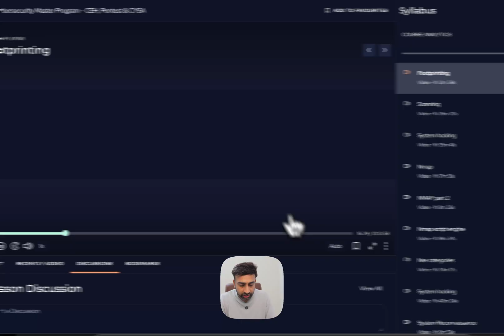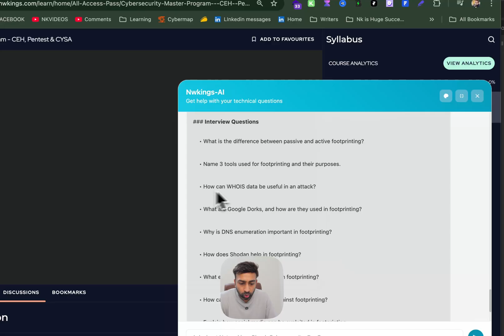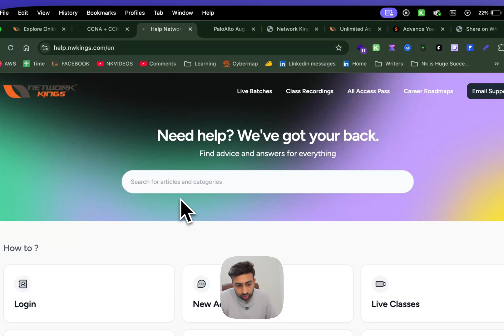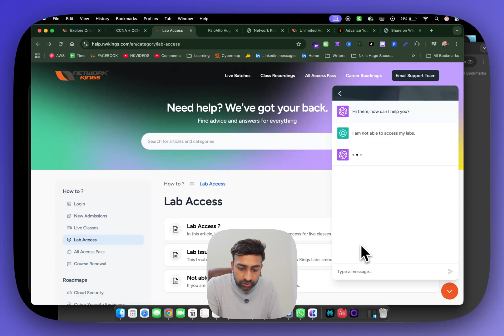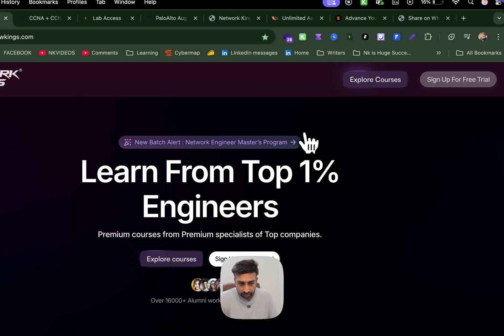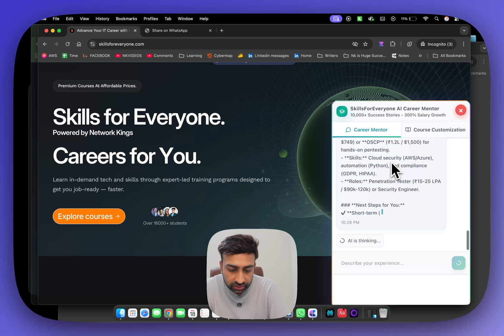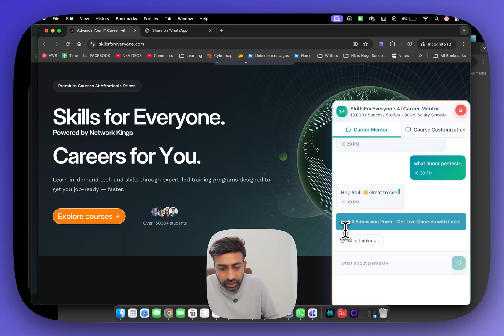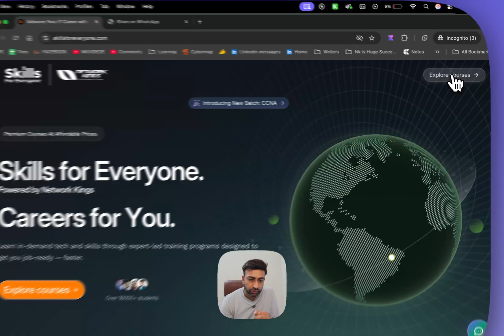Nwkings - Ai Launched – Next-Gen AI Platform for IT Engineers | Atul Sharma Explains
⏱️⏱️VIDEO CHAPTERS⏱️⏱️:

00:00:00 - Introduction to AI Options and Access Pass on Networking Website
00:00:40 - Learning Cyber Security: Footprinting, Real Scenarios, and Interview Questions
00:02:37 - How to Enroll and Attend Live Networking Batches Online
00:05:08 - Lab Access, Support, and Certification Programs for Network Engineers
00:07:51 - Choosing Courses, Career Roadmaps, and Cyber Security Certifications